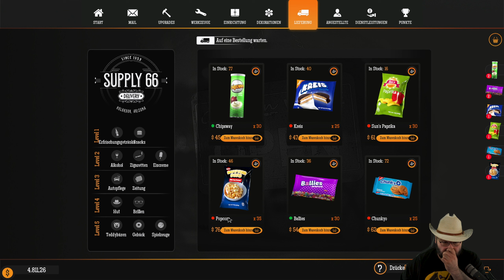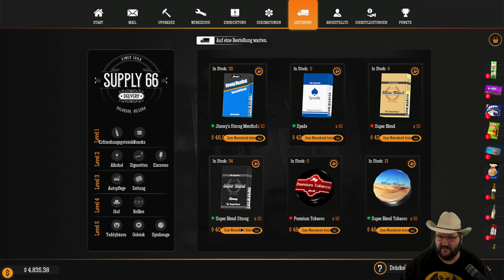Schulden wir haben keine Schulden 23 | ⛽ Gas Station Simulator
Für mehr Infos einfach Aufklappen

Die Story von Gas Station Simulator

Kaufe eine verlassene Tankstelle und baue sie wieder auf. Renoviere, rüste sie aus und erweitere die Dienstleistungen, die du deinen Kunden anbietest.

Infos zum Game:

Spiel: Gas Station Simulator
Genre: Simulation, Bausimulation, Wirtschaftssimulation
Entwickler: DRAGO entertainment
Text/Sprache: Mehrsprachig / Gespielt in Deutsch
Plattformen: PC